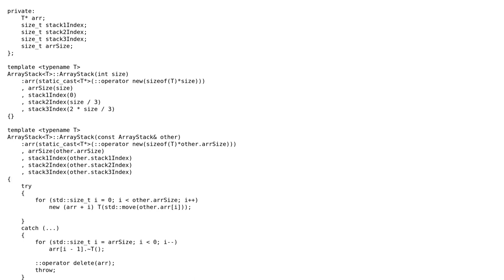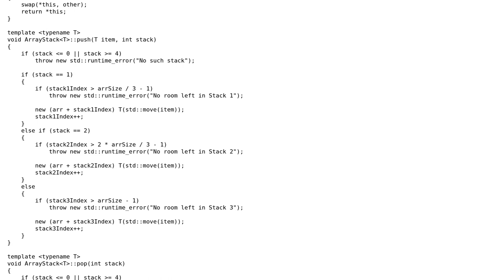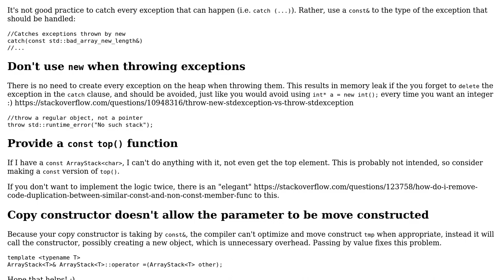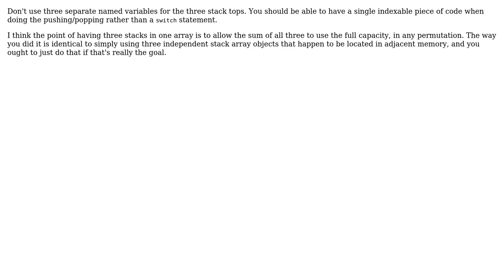Implement 3 stacks using a single array in C++ (2 Solutions!!)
Implement 3 stacks using a single array in C++

With thanks & praise to God, and with thanks to the many people who have made this project possible! | Content (except music & images) licensed under CC BY-SA | Music | Images & others | With thanks to user Rakete1111 user Mantracker user JDlugosz and the Stack Exchange Network Trademarks are property of their respective owners. You are responsible for your own actions.